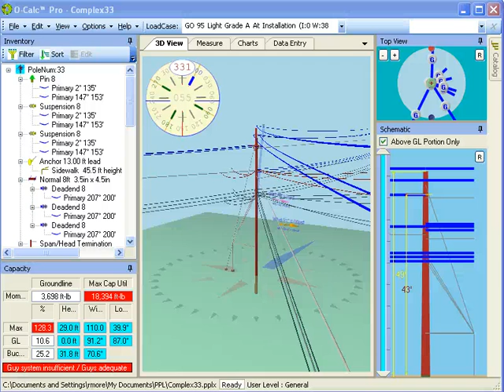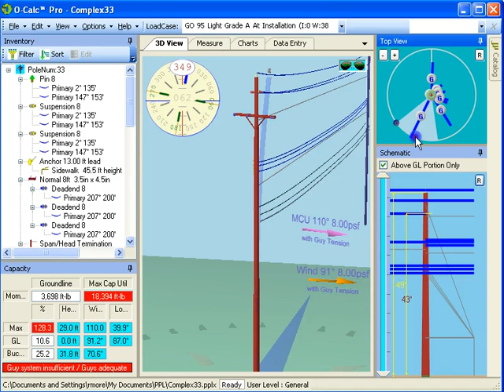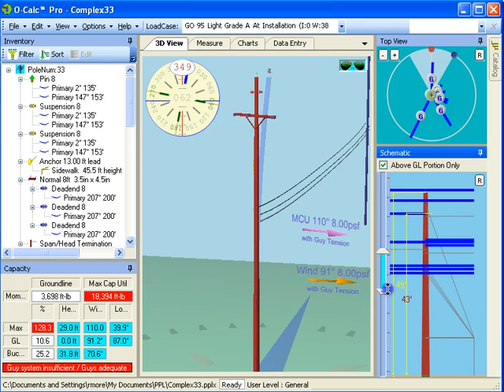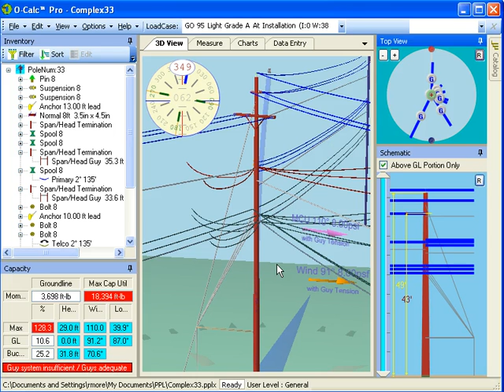O-Calc Pro Filtering the Displayed Elements and Data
How to filter the displayed elements and data items by height or angle in O-Calc Pro.